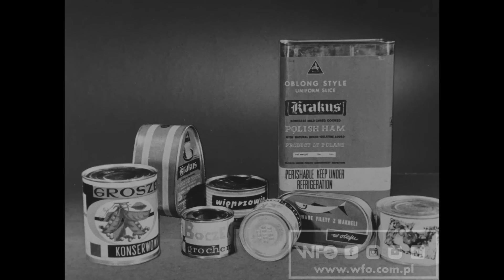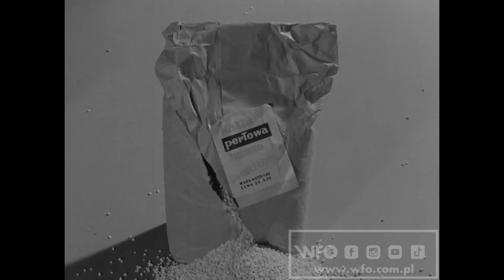"Beware! Radioactive dust" (1965) /WFO Film Studio/English subtitles/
Wytwórnia Filmów Oświatowych in Łódź (WFO Film Studio) is an experienced, renowned producer of valuable films combining many years of tradition and modernity. It has been performing its mission continuously since the late 1940s, always at the same address at 210 Kilińskiego Street in Łódź (Poland).

The studio's achievements include 4,500 films covering various thematic areas, made by several generations of Polish creators. Many titles are now considered Polish film classics - films produced at the Studio have won over 1,200 awards at domestic and foreign film festivals.

"Beware! Radioactive dust" (1965)

The film raises some issues related to radioactive fallout after a nuclear explosion. Showing the harmful effects of dust on the human body, it provides tips on how to protect the body against contamination. It informs in what cases you can use water and food without fear and what to do in case of contamination of food products. In addition, it familiarizes us with the activities and roles of dosimetry control teams.
Black and white, 35 mm, 16 min

Directed by: Edward Pałczyński
Writing by: Edward Pałczyński
Cinematography by: Bonawentura Szredel
Produced by: Wytwórnia Filmów Oświatowych w Łodzi (WFO Film Studio)

Spot "75 years of WFO":
Directed by: Pola Włodarczyk
Sound by: Asia Szczęsnowicz